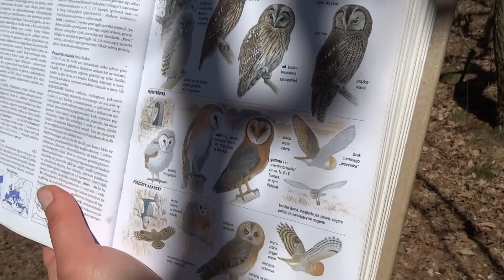Sowy w obozie - Kuźnica 2015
Muzyka : Kempa & Jaok - Sowa